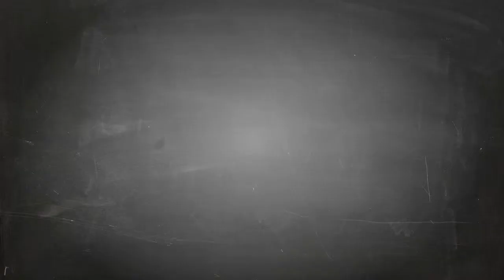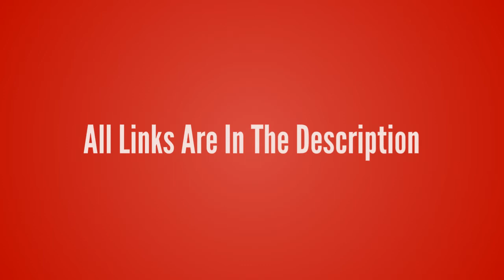League of Legends-Orianna【The Lady Of Clockwork T-Shirt】League of Legends lol T-shirt Design ur Game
League of Legends-Orianna【The Lady Of Clockwork T-Shirt】League of Legends lol T-shirt Design ur Game Tshirt life - Game Tshirt Game Life

- !beer
- !pizza
- !weather (your city)
- !(your country)